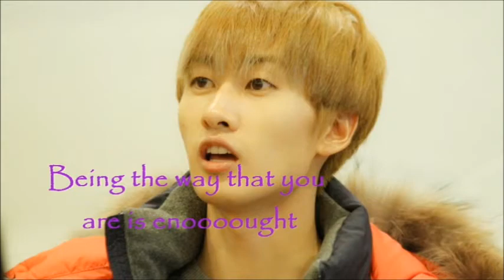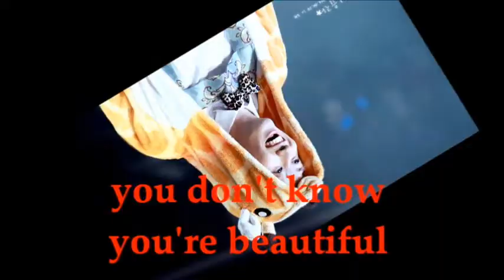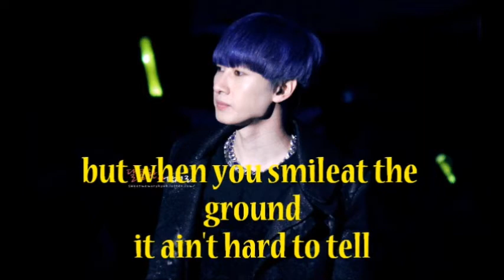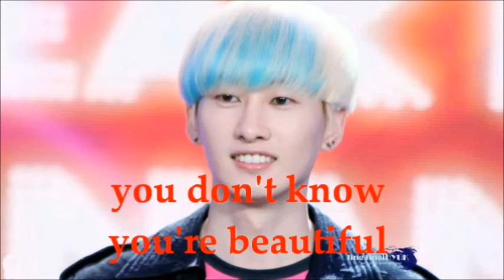Lee Hyuk Jae Happy 28(27) beautiful years!!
Happy Birthday our beloved Lee Hyuk Jae